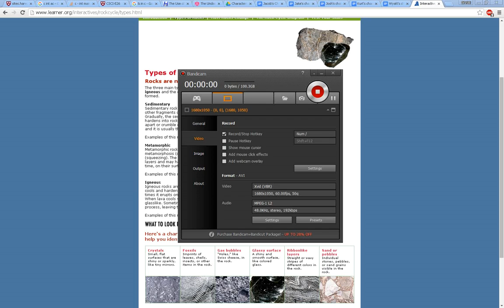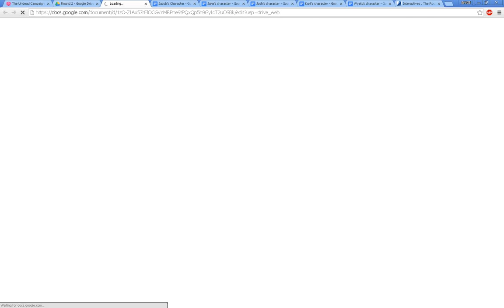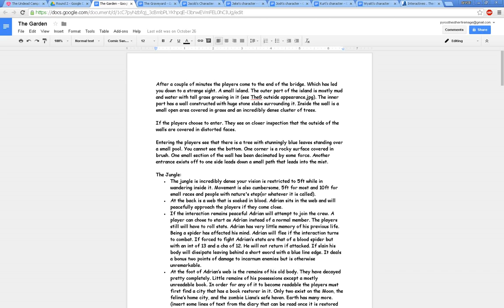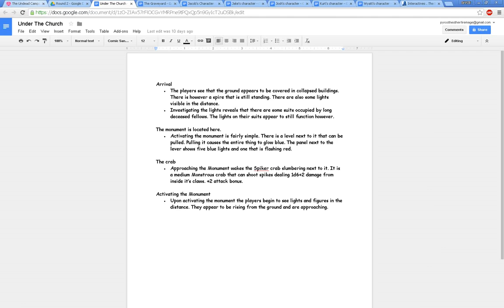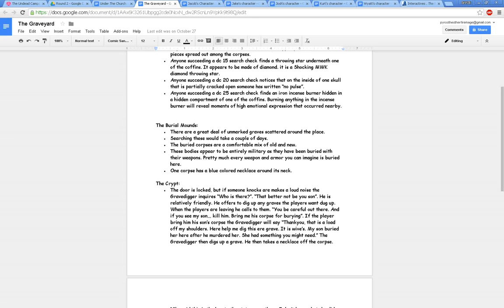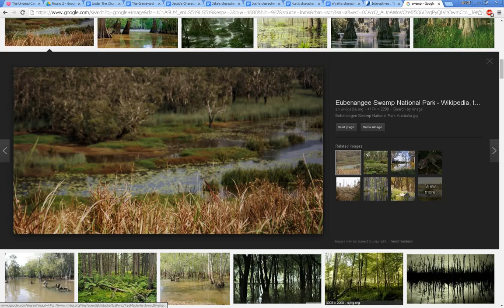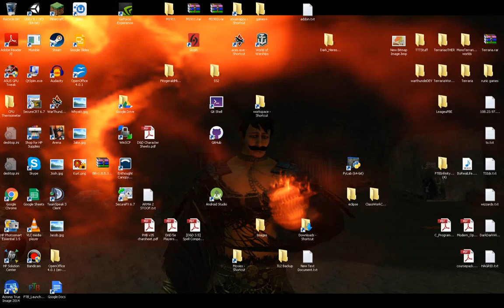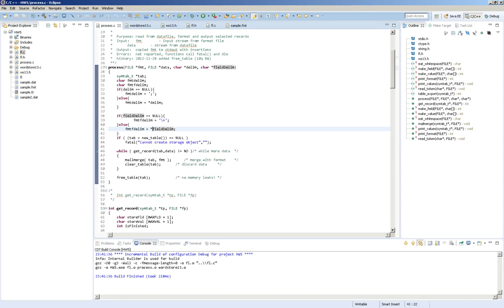Top secret D&D game